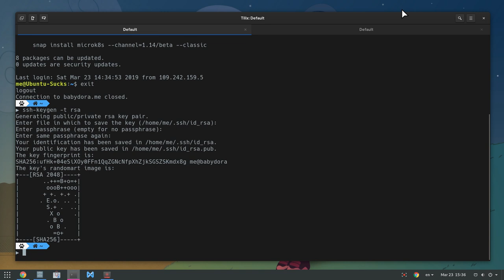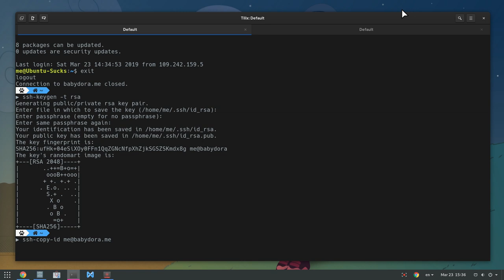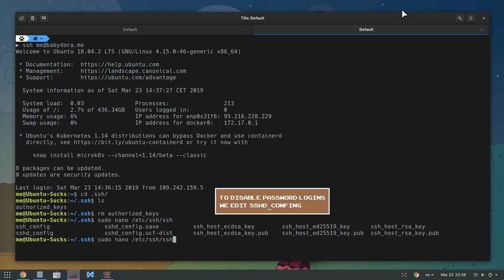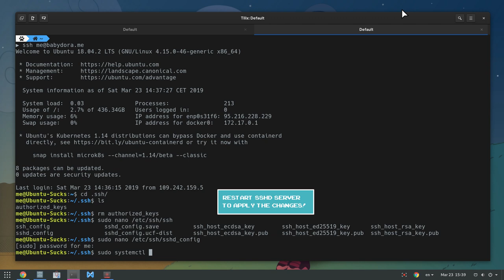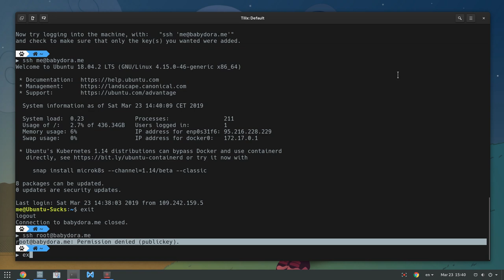[Ubuntu Server] How to enable SSH Key logins, and disable password authentication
so why i used Ubuntu? b/c Discourse had support only for Ubuntu :(